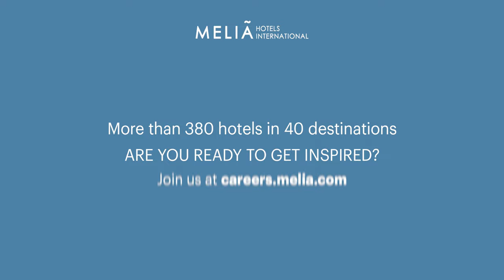Very Inspiring People, The World is yours with Meliá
At Meliá, we are all Very Inspiring People.

Dedicated professionals who make every day easier and exceptional. From newcomers to seasoned veterans, they all possess unique and important qualities that make working at Meliá an opportunity for constant growth and a passport to create your future wherever you desire.

A big family in which we have people like you, VIP individuals.